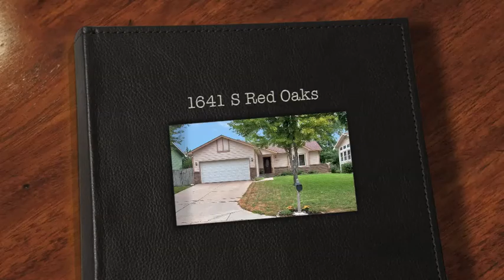1641 S Red Oaks